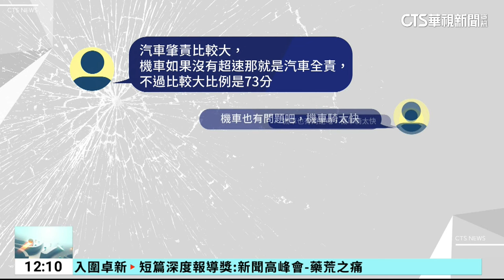高雄廂型車迴轉騎士撞上 兩造「肇責比」引熱議｜華視新聞 20231022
有民眾拍下高雄新興區八德、林森路口，一輛廂型車在外車道迴轉時，後方直行機車閃避不及撞上，騎士還貼在廂型車車身上，傳出巨大的撞擊聲響，畫面曝光後，兩造的肇責比引發討論，有人認為汽車肇責比較大，也有人覺得機車騎太快，兩方都有責任，不過警方就說，迴轉車輛應該禮讓直行車，以此案來看，後方騎士沒有明顯違規，因此汽車駕駛得負全責。